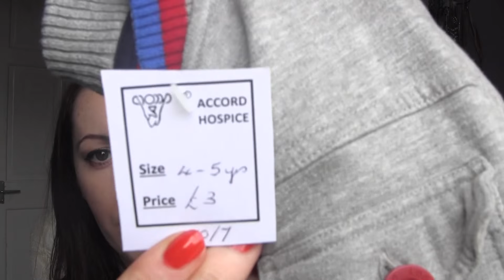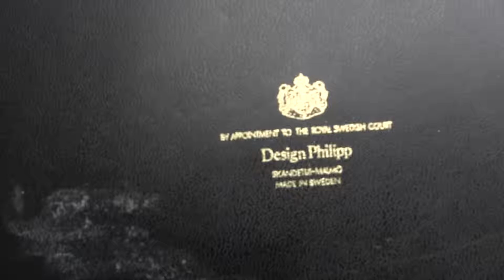Kupione u Babć 2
Witajcie ponownie na moim kanale. Dzisiaj prezentuję Wam kilka ciuchów oraz sztuczną biżuterie. Chętnych zapraszam.